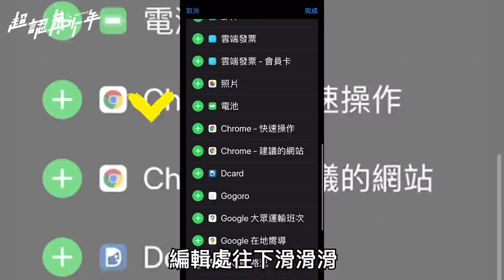做工的人第五集 工地大嫂的溫柔力量【超認真少年】workers EP5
如果你中兩百萬，會去幫助需要的人，還是讓家裡過好一點？

🚧本集使用🚧
1. metabo 美達寶 18V鋰電無刷衝擊起子機(SSD 18 LTX 200 BL)

🚧做工的人精闢講解全系列🚧

🚧 做工的人 WORKERS 5/10 起 準時開工 🚧
▦ 每週日21:00 HBO、HBO GO 首播 ▦
▦ 每週日22:00 myVideo 4K隨選隨看 ▦

⛑ 主　　演｜李铭順、柯叔元、游安順、苗可麗、薛仕凌、曾珮瑜、曾敬驊、項婕如、孟耿如、方宥心、林韋君、陳希聖